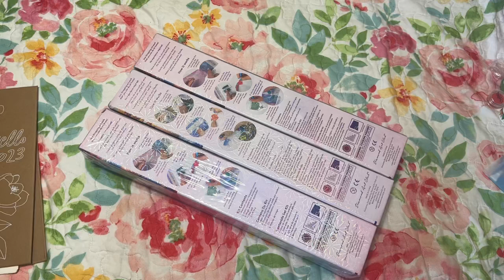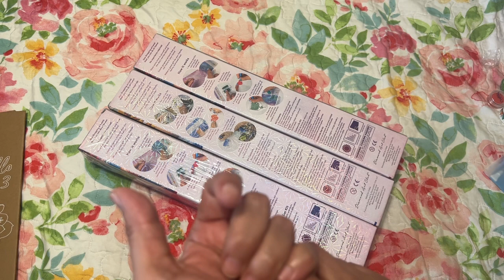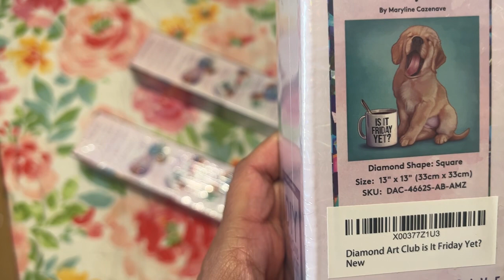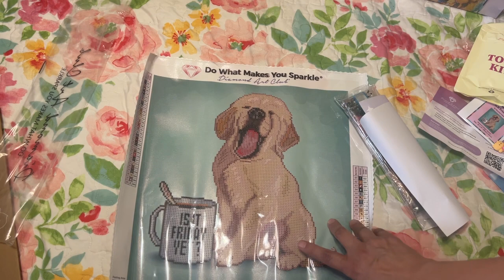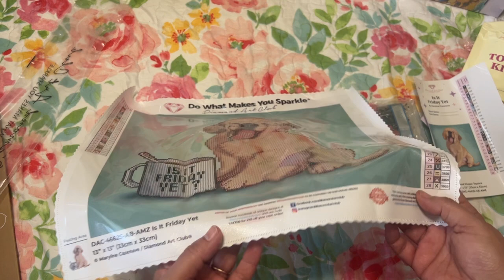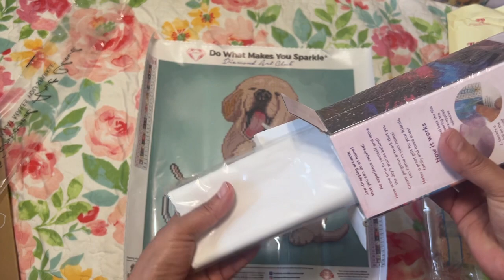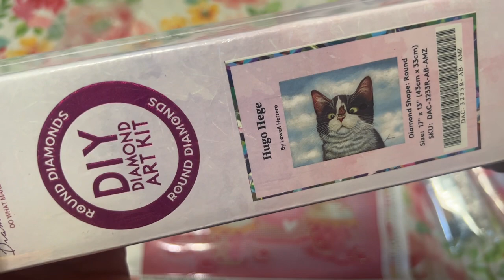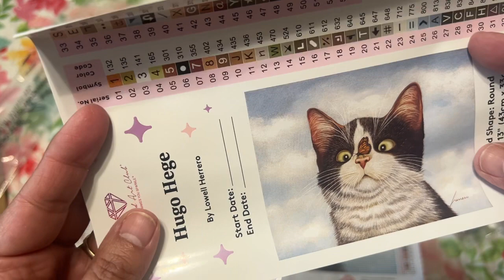Amazon-Diamond Art Club Mini Haul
Hi, Diamond Friends, thanks for stopping by. In today's video I am sharing some Diamond Art Club canvases that I purchased from Amazon back in May.

💎Diamond Painting Items:
Diamond Painting Storage Box 60 containers
Other Items that I have:
➡️Light Pad (the light switch is on the cord so you are not constantly hitting it)
➡️Release Paper
➡️Elizabeth Ward
➡️Sm. Storage
➡️Diamond Art Pen
➡️Micro Glue Dots
➡️Sticker Maker
📒LOGBOOK ITEMS⤵️
💫Pink Binder (one I have)
💫Blue Binder
💫Floral Binder
💫Paper for mini binder
💫Sheet Protectors for mini binder
💫Tabs for mini binder (they get covered up by the sheet protectors)

Other non diamond painting shops that I love!

Live a life filled with color, it's so much prettier that way 🌈